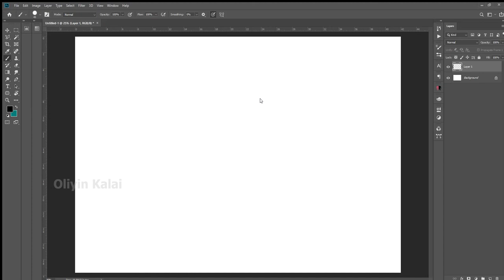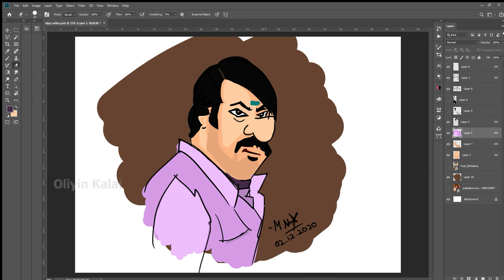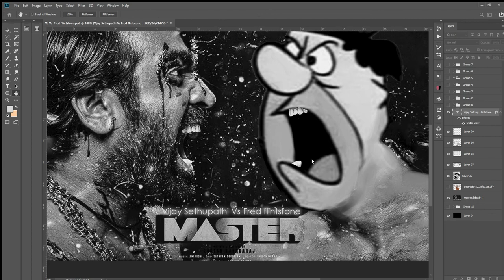Vijay Sethupathi x Flintstone - Digital Cartooning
Collaging Vijay Sethupathi x Fred Flinstone Cartooning